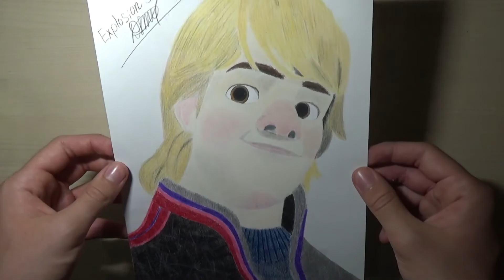Drawing Kristoff - Frozen ::::::: ExplosionShow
Video accelerated 80 times
Paper: 21cm * 28cm
Pencils: Faber - Castell, Mondeluz, Derwent